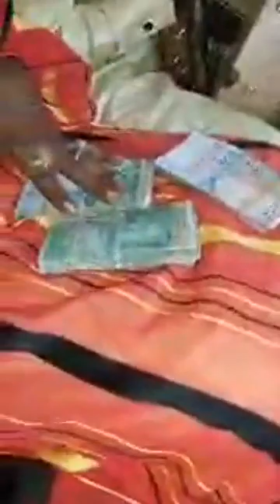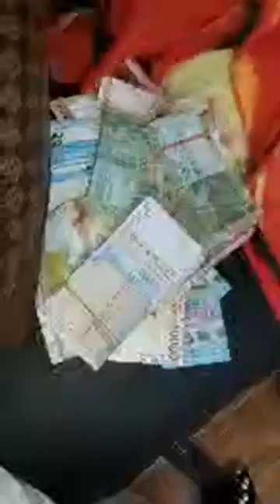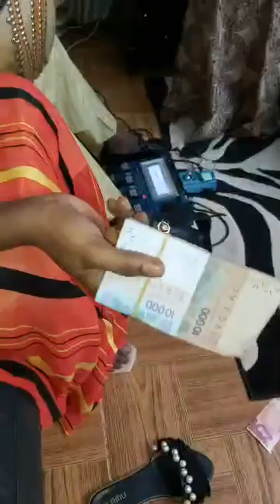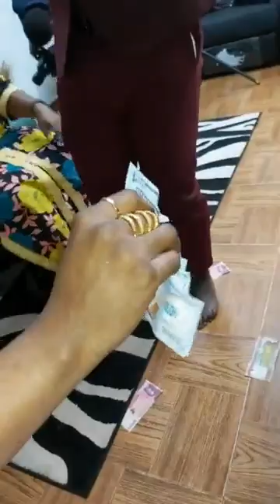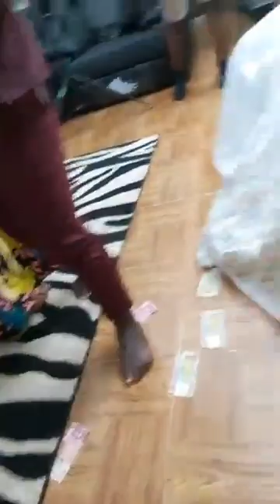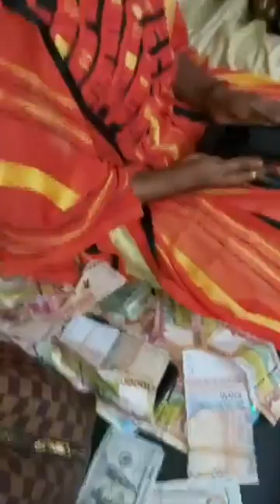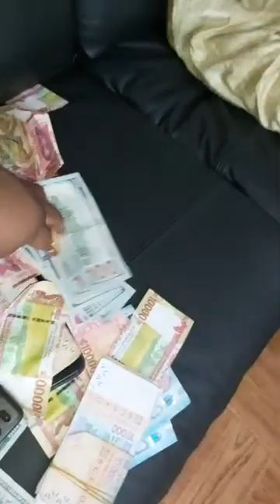Safi DIABATE - Sumu Doussou Toure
auteur/compositeur : Safi DIABATE
Tunecore : Safi DIABATE

Membre de la Sacem en qualité d’Auteure et compositrice depuis le 19/10/2022.